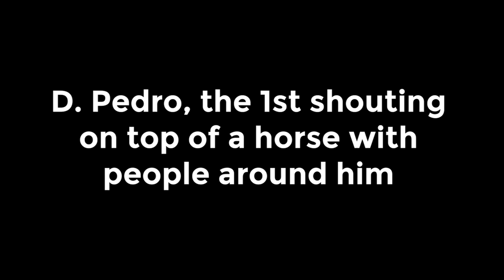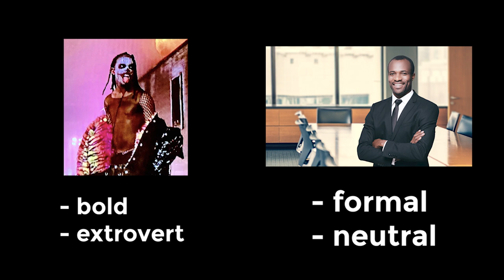carnegie mellon design school video supplement class of 2027